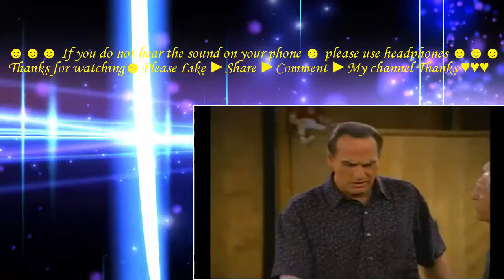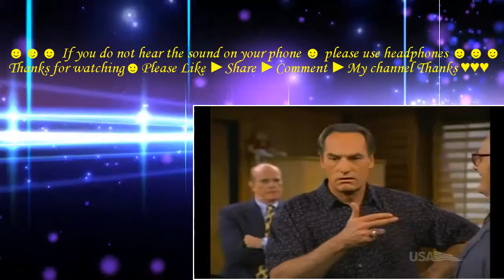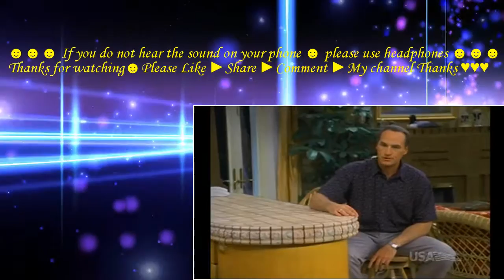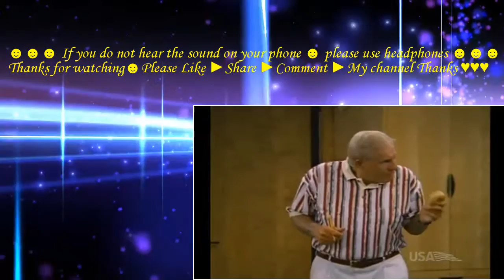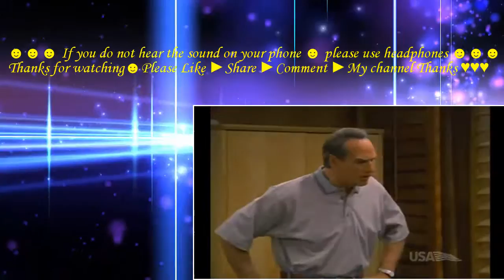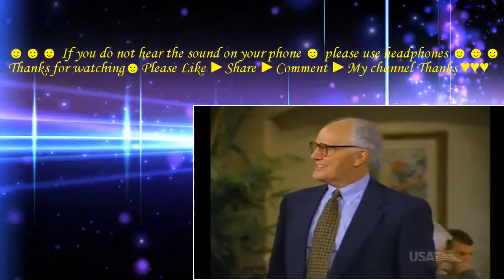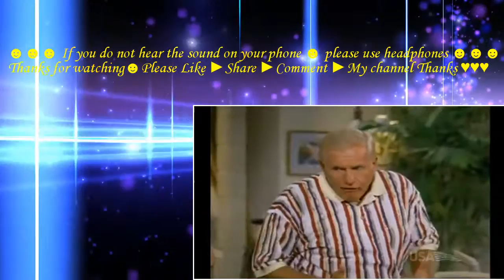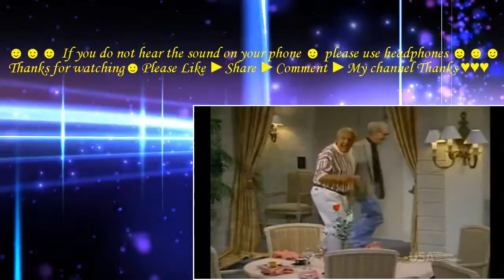Coach Season 9 Episode 2 Just Short of the Goal